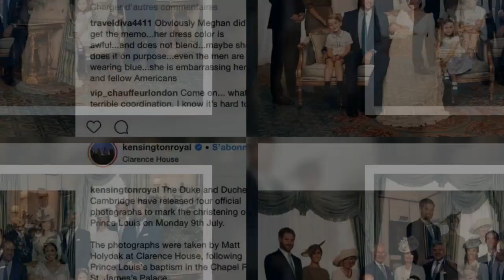Baptême du prince Louis : Meghan Markle adresse un geste tendre et inhabituel au prince Harry sur le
Baptême du prince Louis : Meghan Markle adresse un geste tendre et inhabituel au prince Harry sur les photos officielles